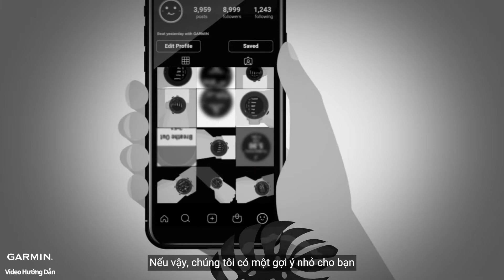Hướng dẫn: Cách bấm 2 nút để chụp hình màn hình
Trong video này, chúng tôi sẽ hướng dẫn bạn cách chụp ảnh màn hình trên dòng thiết bị 2 nút mà không bât kỳ cài đặt nào, sau đó bạn sẽ có một ảnh chụp màn hình đơn giản dễ nhìn.